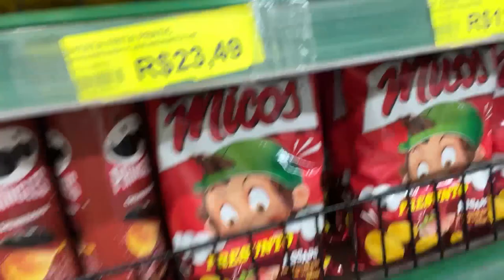24 HORAS DENTRO DO CARRO! ( DEU RUIM NO FINAL )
PASSEM LA NO CANAL DA @jhenycsel   Família :)